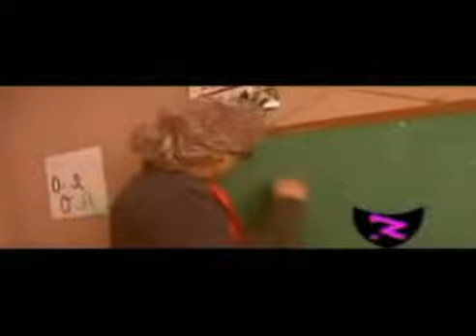REEL - El profe *Parodia*